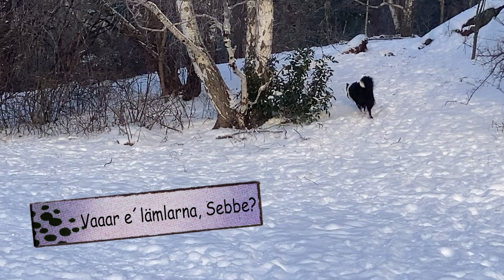Var är lämlarna, Sebbe?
Boardercollien Sebedeus (Sebbe) letar efter lämlar i snön.
Två min. HOPP om att hitta dem...